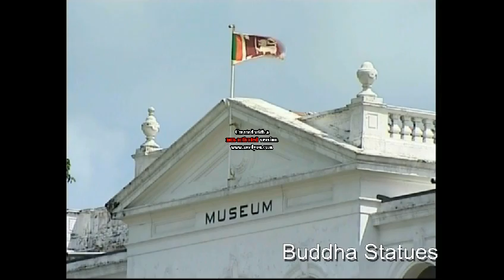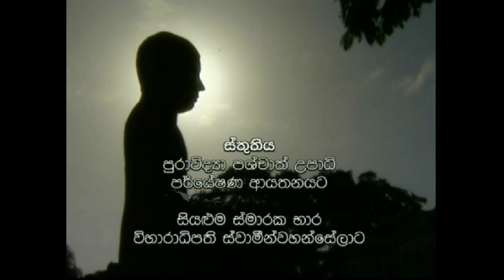Documentary on Buddha Statues of Sri Lanka Part - 08 the final episode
This series of programmes explore the development of Sculpture Art in Sri Lanka with Buddha Statues. Originally this was four episodes Documentary duration each 30mts.
Researcher: Dr. Malinga Amarasinghe University of Kelaniya
Consultant: Prof. Chandra Wicramagamage University of Sri Jayawardenapura
Guest Appearance: Darshana Jude
Computer Graphics: Neel Ranjan
Narrator: Asela Bandaranayake
Lighting: Somarathna Perera
Camera: Ranjan Gurusinghe
Audio Video Editor: Dimuth Kuruppu
Script Writer & Director: Waruna Lelwala
A Production of Feature & Documentary Unit of SLRC
(Sri Lanka Rupavahini (TV) Corporation)